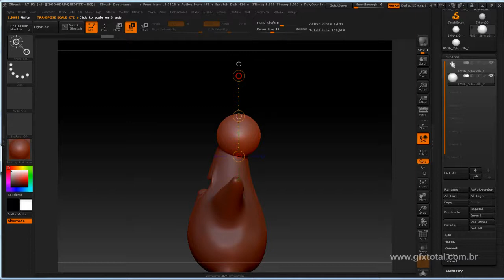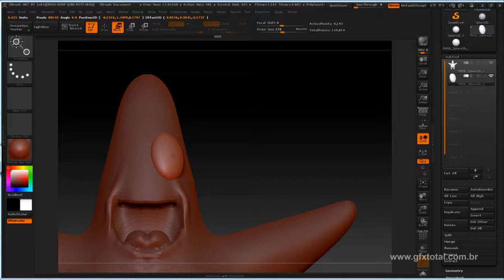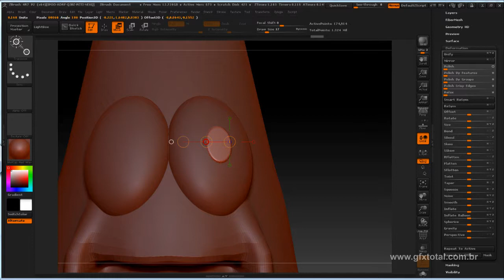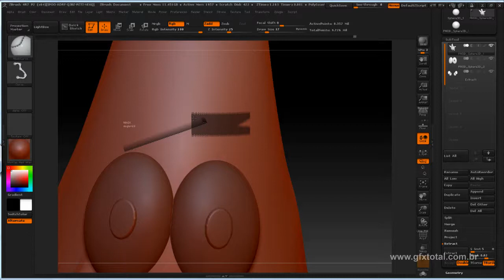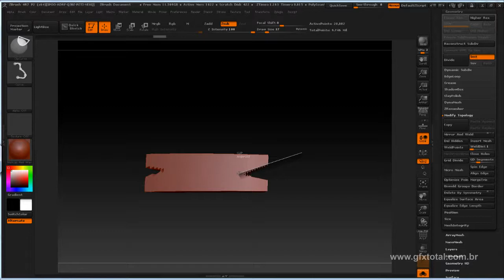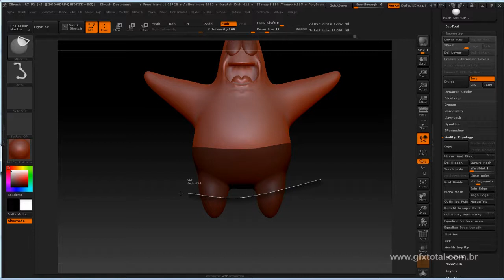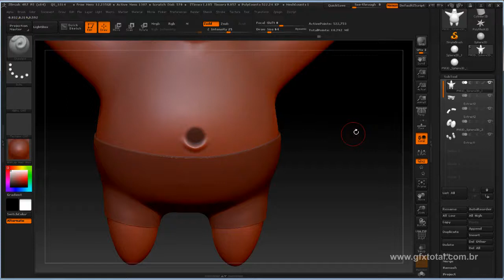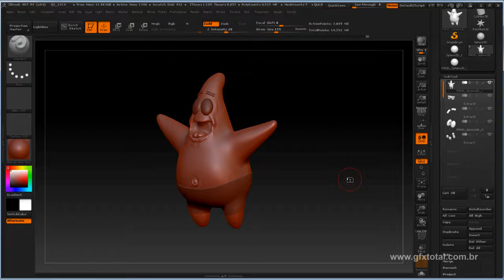Tutorial Zbrush | Modelar o personagem Patrick Estrela - Parte 02